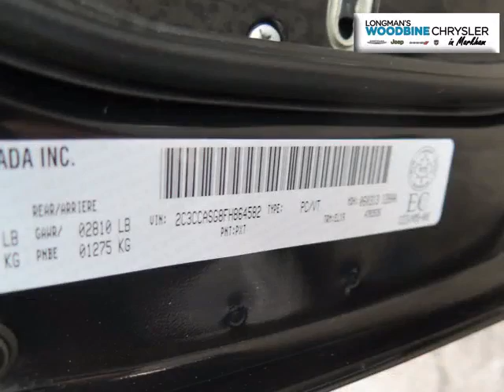Woodbine Chrysler - 2015 Chrysler 300C Luxury Series AWD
Woodbine Chrysler - 2015 Chrysler 300C Luxury Series AWD UC5103